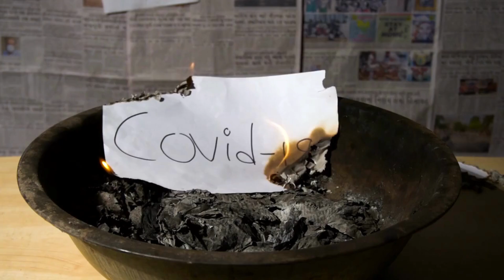(VEJA) - 10 FAMOSOS que Morreram de Covid 19 no Brasil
O coronavírus chegou ao Brasil em 2020, assim como em muitos outros países. O primeiro caso foi confirmado no dia 26 de fevereiro, e poucos imaginavam o caos que seria - tanto no país como no mundo todo. Diversas vidas foram perdidas, entre elas, alguns nomes muito conhecidos e que vão deixar saudade.

Sem dúvidas uma das mais tocantes mortes por covid-19 no mundo dos famosos foi a de Paulo Gustavo. O comediante de 42 anos, pai de dois meninos, que deu vida à Dona Hermínia, ficou internado de 13 de março até 04 de maio, dia de seu falecimento.

Agnaldo Timóteo:
O cantor Agnaldo Timóteo morreu aos 84 anos após ter ficado internado por 18 dias. Os médicos acreditam que ele contraiu a doença no período entre a primeira e a segunda dose da vacina.

O cantor teve fama nos anos 1960 graças a suas canções românticas. Ele também migrou para a carreira política como deputado federal e vereador em São Paulo e no Rio de Janeiro.

A nossa eterna Dona Benta, Nicette Bruno, morreu no dia 20 de dezembro de 2020. Sua morte gerou grande comoção, pois a atriz ficou quase um mês internada - e os fãs tinham grande esperança de que ela fosse sair dessa.

Tarcísio Meira:
O astro das novelas da TV Globo, foi sinônimo de sucesso, tendo começado sua carreira na emissora em 1967. O artista e sua esposa deram entrada no hospital Albert Einstein, em São Paulo, com covid-19 em 6 de agosto, e no dia 12 o ator faleceu.

A morte de Tarcísio gerou grande comoção, não só por se tratar de um grande nome da televisão brasileira, como também por ele ter tomado as duas doses da vacina, o que na época fez muitos questionarem a eficácia dos imunizantes.

João Acaiabe:
Famoso por papéis como o Chico de Chiquititas e o eterno Tio Barnabé no seriado Sítio do Picapau Amarelo, João Acaibe morreu por complicações da covid-19 aos 76 anos. O artista lutou contra o vírus durante 15 dias, praticamente - ele testou positivo no dia 15 de março, dias antes de ser vacinado, e precisou ser internado e entubado.

O artista faleceu no dia 01 de abril após sofrer duas paradas cardíacas.

Kleber Oliveira:
O cantor sertanejo Kleber Oliveira, da dupla Kleber e Kauan, foi um dos casos de Covid que gerou comoção, já que o artista de 37 anos morreu mesmo sem possuir nenhuma comorbidade que o categorizaria como grupo de risco. Ele faleceu em julho e estava intubado desde maio.

Paulinho César Santos:
O vocalista do Roupa Nova, Paulinho, morreu aos 68 anos, em dezembro de 2020. O artista estava internado no Hospital Copa D'or, na Zona Sul do Rio de Janeiro, fazendo tratamento para se recuperar de sequelas da Covid-19.

Ele já não estava mais infectado pelo vírus, mas as sequelas trouxeram complicações no quadro de saúde do cantor.

Edson Montenegro:
O ator de Cidade de Deus, morreu aos 63 anos no dia 21 de março de 2021. Ele estava internado no Hospital Paulistano, e havia positivado para a doença no dia 12 do mesmo mês.

Ubirany:
O compositor e cantor do Fundo de Quintal, faleceu, aos 80 anos, em dezembro de 2020 após ter ficado internado mais de uma semana no Rio de Janeiro.

Cantor Genival Lacerda:

Morreu com 89 anos por complicações da Covid-19, no Recife.

O Artista estava internado no Hospital da Unimed. Com carisma e irreverência, cantor foi um dos ícones do forró brasileiro.

Nós lamentamos profundamente a morte destes ícones brasileiros.